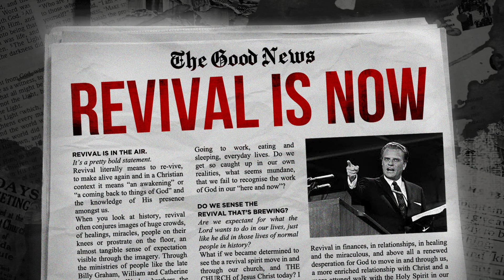// MAY 3RD // LIVE SUNDAY SERVICE //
Join us for our live experience if you missed worship and the message.